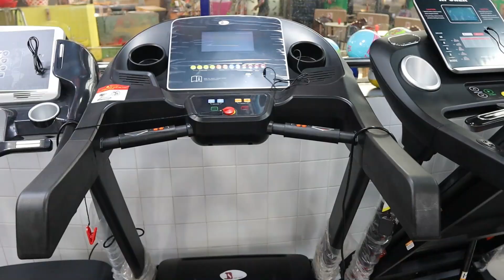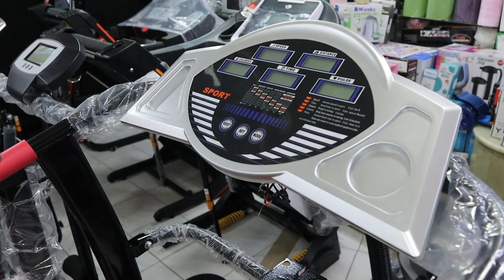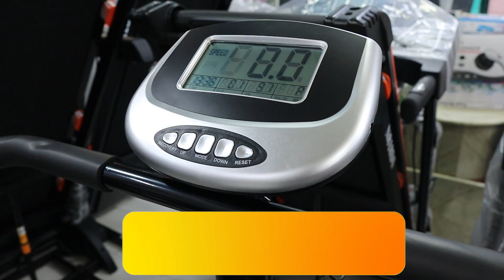সস্তায় 🔥ভালো মানের ট্রেডমিল কিনুন | treadmill price in bd | gym equipment price in bangladesh 2022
Asian Sports
Shop#120​​/A (1st Floor),
Motalib Plaza, Hatirpool, Dhaka-1205
আপনার পণ্য বা প্রতিষ্ঠানের বিজ্ঞাপনের জন্য ই-মেইল করুন -